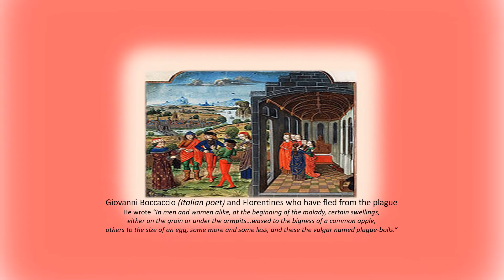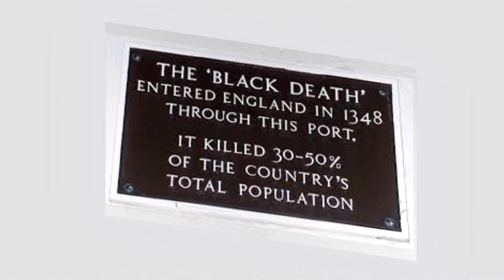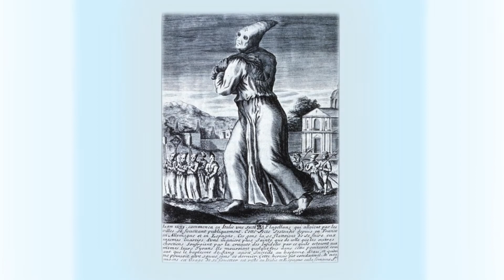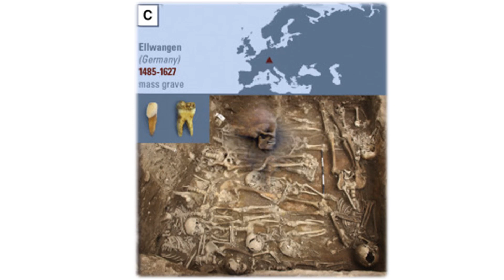What is the World's Most Devastating Plague?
In this video, you will see how black death devastated the Western medieval world and how they acted on it and the precautions they took like quarantines.